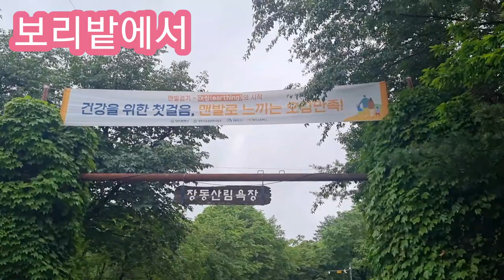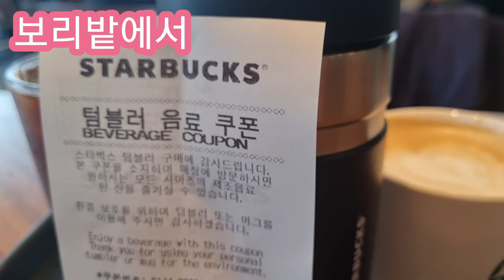대전장동산림욕장 황토길 보리밭에서 그네도타고